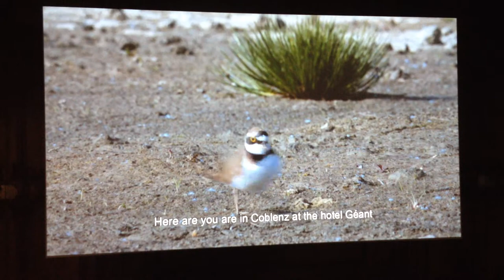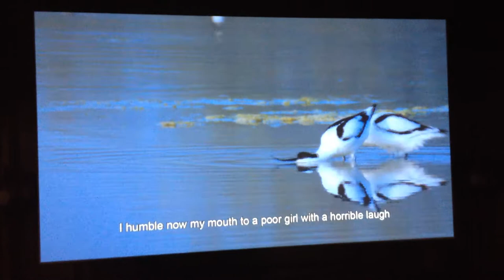Arles - Fondation Vincent Van Gogh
By Maja Hoffmann